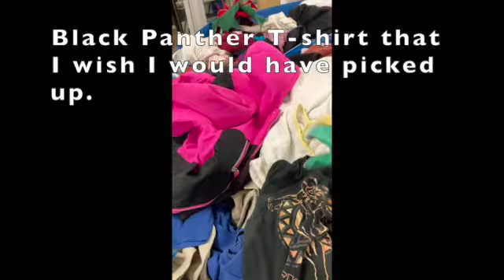Come digging with me in the bins at the Denver Goodwill Outlet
Come digging with me and see what I find in my 2nd ever YouTube video.

I'm a long time thrifter and reseller on eBay since 1997 but I'd love it if you went on this YouTube adventure with me as we travel across the country visiting great places and bins as we go.

Check me out on Instagram too!

“When you click on this link from this video and make a purchase, this can result in me earning a commission.